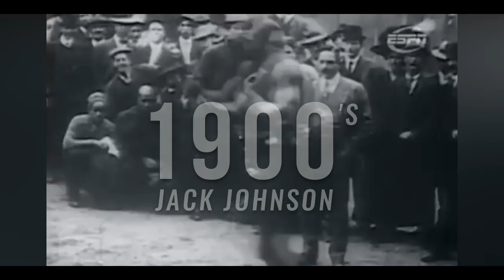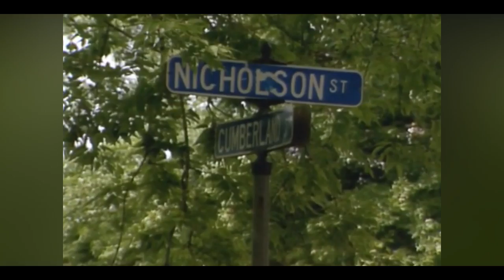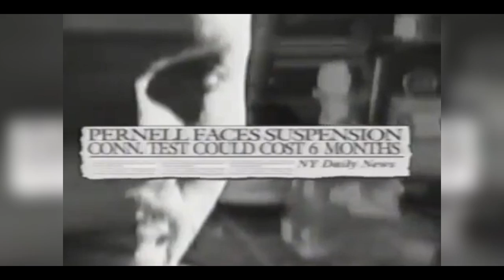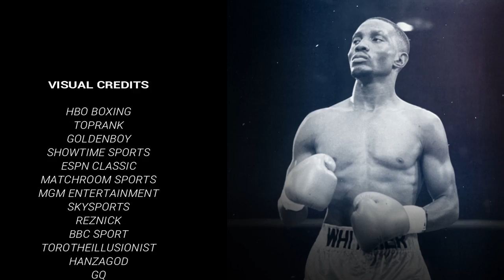Amazing Boxer With SUPERHUMAN Defense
Boxing Legends TV original feature on 'Sweet Pea' Pernell Whitaker. One of boxing's greatest champions with unparalleled defensive skills